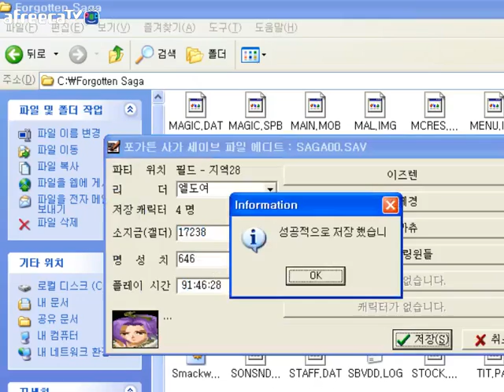포가튼사가(Forgotten Saga) 다크엘프,엘여메,큐,인도남 파티 - 15번영상